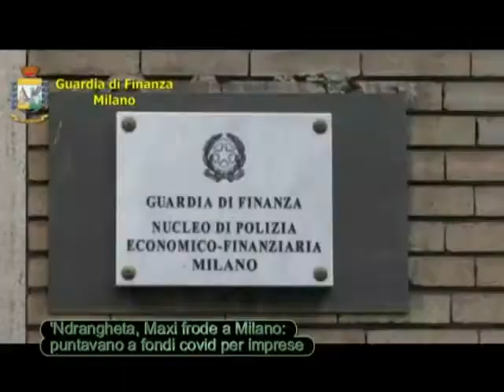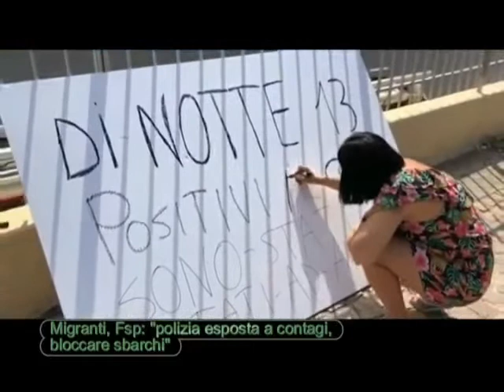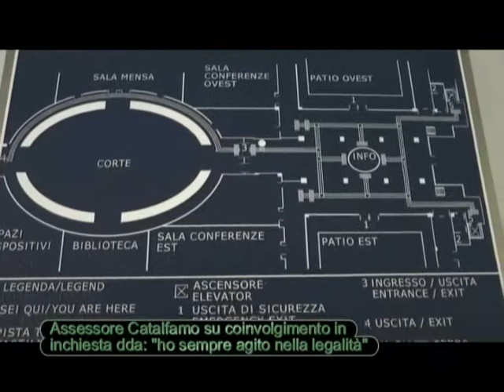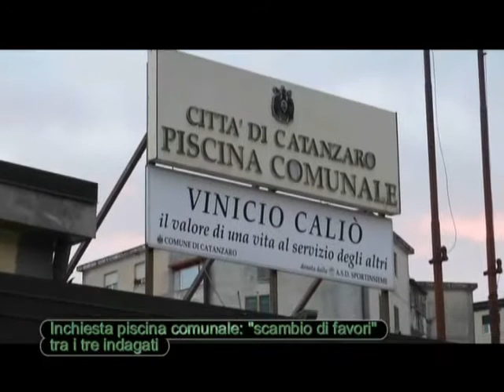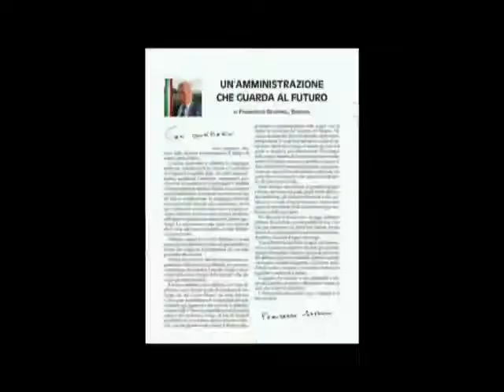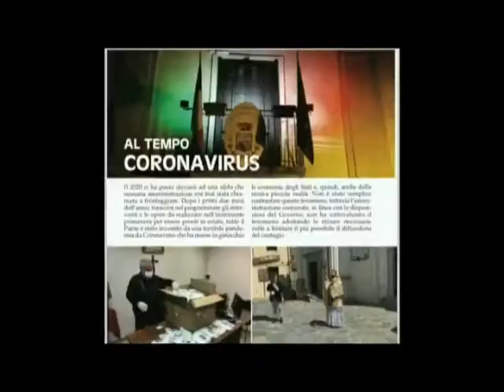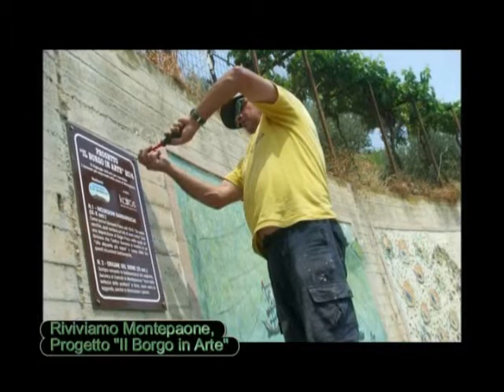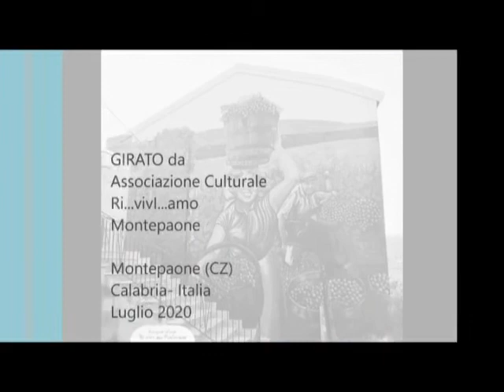Tg Jonio del 14 Luglio 2020